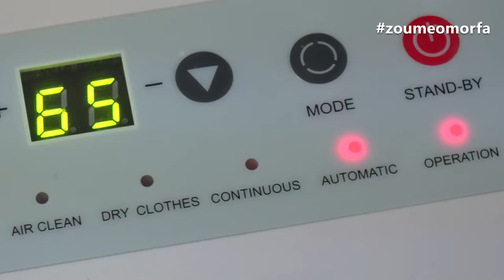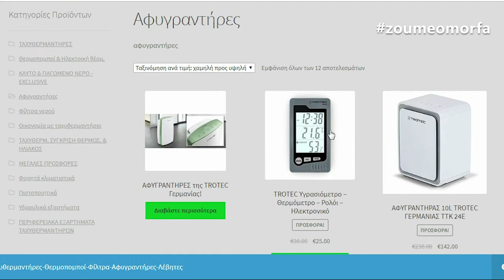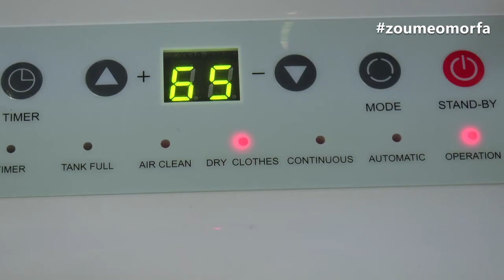Αφυγραντήρες από την ΓΕΝΕΜ!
Για Ταχυθερμαντήρες, Θερμοπομπούς, Φίλτρα νερού, Ηλεκτρικούς Λέβητες αλλά και Αφυγραντήρες ένα είναι το όνομα ''ΓΕΝΕΜ'', και είστε σίγουροι!
Εδώ και 42 χρόνια με κορυφαίας ποιότητας προϊόντα και υψηλής ποιότητας υπηρεσίες!
Από το 1975, η ΓΕΝΕΜ προσφέρει λύσεις σε προβλήματα ζεστού νερού,θέρμανσης χώρου, ποιότητας νερού,για οικιακές ή επαγγελματικές εφαρμογές με επαγγελματικά αποτελέσματα!

ΓΕΝΕΜ
Δοϊράνης 118, Καλλιθέα T.K. 17673
Τμήμα πωλήσεων: 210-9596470 (τηλ.κέντρο 5 γραμμών) & 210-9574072